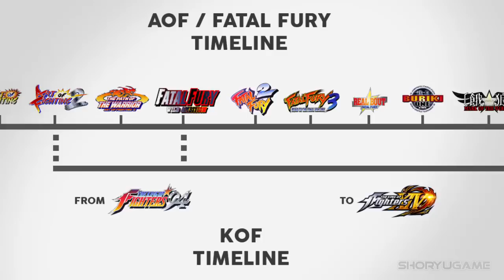The Story of Geese Howard - KOF Lore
The story of Geese Howard, the main villain of Fatal Fury and a recurring evil characters in the King of Fighters series.
Geese is also considered as the original reason of the SNK boss syndrome and the confusing timelines of KOF and Fatal Fury.

"Soy Sauce For Koyadofu" from The King of Fighters XIV

"A Kiss for Geese" from The King of Fighters XIV

"Soy Sauce for Geese" from Fatal Fury Special

"Geese Ni Katatori (Arranged)" from The King of Fighters XIII

"It's Geese (Arranged)" from Fatal Fury 3

"Mustard for Geese" from The King of Fighters 2002 UM